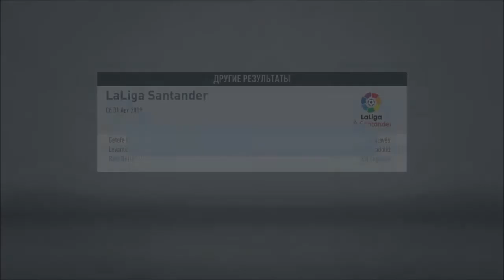FIFA 20 l КАРЬЕРА ЗА БАРСЕЛОНУ #4